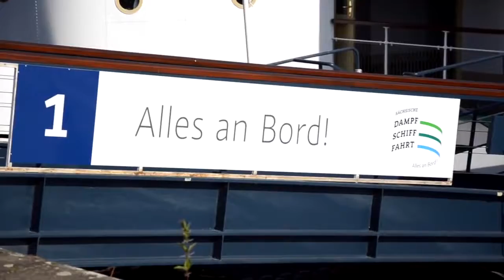Ein kurzer Streifzug durch Dresden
Heute nehme ich euch einfach mal an die Hand und wir machen einen kleinen Streifzug durch Dresden. Von der Semperoper, über die Frauenkirche, die brühlsche Terasse udn die Elbe ... alles ist dabei und teilweise könnt ihr einen Blick von oben erhaschen :)

Im Video wurden Teile aus anderen Stücken genutzt, die unter der Creative Common License zur Weiternutzung freigegeben sind.

Inside Dresden - Sehenswürdigkeiten und Denkmäler in und um Dresden

Inside Dresden
Michael Friedel
Blumenstr. 100
01307 Dresden